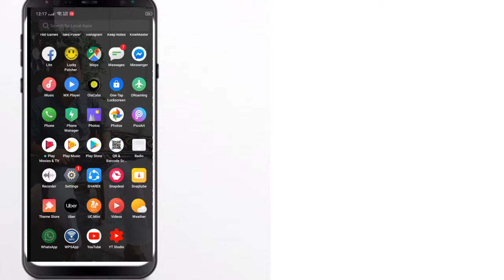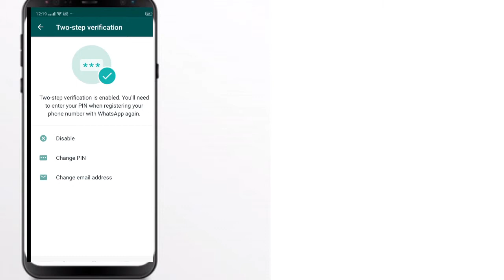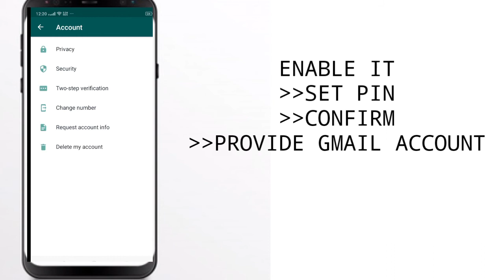WhatsApp || Two Pin Verification || Security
अब आप का व्हाट्सप्प कभी नहीं होगा हैक.
यह वीडियो लास्ट तक देखिये.

अगर वीडियो अच्छा लगा होतो वीडियो को लाइक कीजिये 👍
और